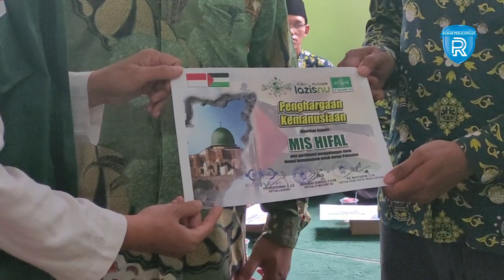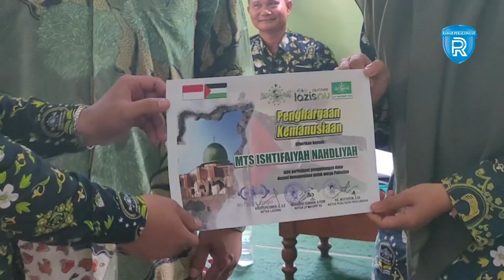LP Ma'arif NU Serahkan Donasi 138 Juta untuk Palestina lewat LAZISNU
Pengurus Cabang Lembaga Pendidikan Ma'arif Nahdlatul Ulama atau LP Ma'arif NU Kota Pekalongan, menyerahkan donasi bantuan dana kemanusiaan untuk warga Palestina melalui Lembaga Amil Zakat Infak dan Sedekah NU atau LAZISNU. Serah terima donasi dana kemanusiaan ini dilaksanakan di Gedung Aswaja, Kota Pekalongan pada Sabtu 18 November 2023

Ketua LP Ma'arif NU Kota Pekalongan Muhammad Subkhan mengatakan, dana kemanusiaan untuk warga Palestina tersebut dikumpulkan dari sekolah maupun madrasah di bawah naungan LP Ma'arif NU Kota Pekalongan. Nominal donasi yang berhasil dikumpulkan dari 16 sampai 18 November 2023 adalah sebesar Rp138 juta. Ketua PCNU Kota Pekalongan, Muhtarom menambahkan, donasi yang berasal dari madrasah maupun sekolah-sekolah di bawah LP Ma'arif NU Kota Pekalongan ini akan diteruskan ke PP LAZISNU PBNU.

Kemudian akan dilanjutkan lagi melalui Baznas dan Pemerintah Indonesia untuk disalurkan ke Palestina Serah terima donasi bantuan dana kemanusiaan untuk warga Palestina ini dihadiri segenap pengurus PCNU, LP Ma'arif NU, LAZISNU, dan perwakilan sekolah maupun madrasah di bawah LP Ma'arif NU Kota Pekalongan.